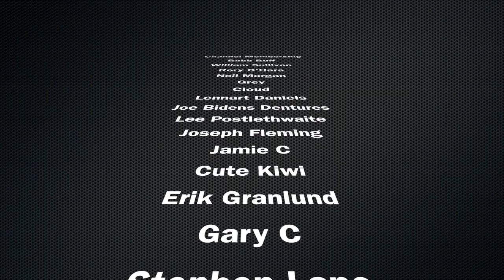Ayinger Winterbock | Ayinger Privatbrauerei